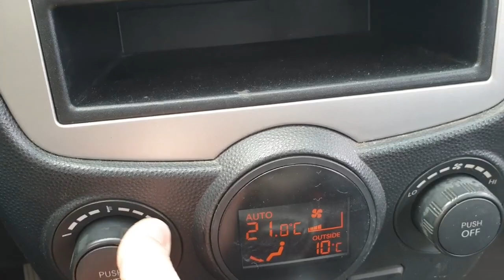2009 Kia Morning រៀបឯកសារជូនមួយចប់លក់តម្លៃ: 7173$ (Freeដឹកជញ្ជូនមកដល់ភ្នំពេញ)